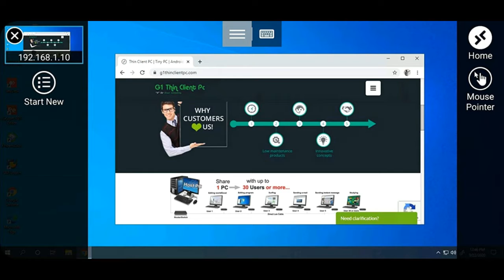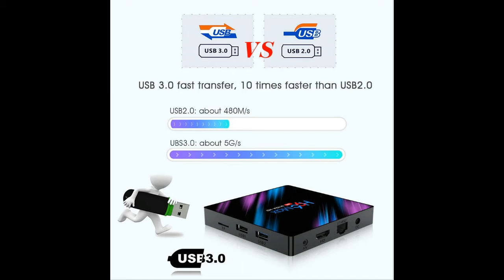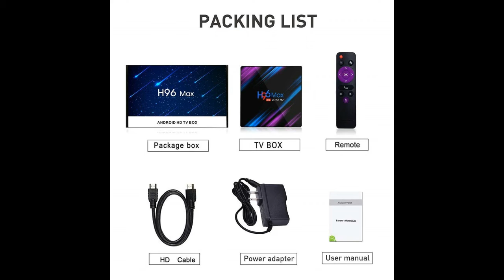Top 10 Bestsellers in Mini PCs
1.  AUSHA® Smart Android TV Box 4GB 64GB 4K 3D Ultra HD 5G Rockchip RK3328 Quad Core Penta-Core Android 9.0 Android Box with Bluetooth

2.  G1 Thin Client PC - Microsoft RD Thin Client | with WiFi, 1.5 Ghz Quad core CPU, 1 Gb Ram | H.264/AVC 444 Technology Gives High Performance Without Lagging

3.  (Renewed) HP Mini High Performance Compact 5inch CPU - Core I7-4600U/8 GB RAM/256 GB SSD/Windows 10 Pro/MS Office/Bluetooth/Wifi/HDMI/USB 3.0/card reader/ Compact and Light

4.  Intel NUC Mini PC (Intel Celeron J4005/4GB DDR4/32GB eMMC/Windows 10 64 Bit), BOXNUC7CJYSAL
5.  Artek H96 MAX 4GB RAM 32GB ROM Android Mini PC Smart TV Box

6.  X96 New Mate Android 10.0 TV Box, 4GB 32GB Android TV Box Supports JIO TV HotStar Thop TV PlayStore Miracast UHD 4K 1080P USB 3.0 Bluetooth 5G WiFi Smart TV Box

7.  Muvit H96 Max Android 10 HD Smart Network Media Player TV Box 2.4 G / 5G WiFi LAN Bluetooth USB 3.0 HDMI (4/32 GB)

8.  GIGABYTE Mini PC BRIX GB-BRi5H-8250 Ultra Compact PC Kit ntel® Core™ Quad core i5-8250U Processor,Dual Band Wi-Fi & Bluetooth 4.2 NGFF M.2 Card, DDR4,HDD/SSD, Dual Display with HDMI/Mini DP,USB 3.1
9.  Muvit Android 10.0 TV Box T-95s All Winner H616 2GB RAM 16GB ROM 100M 2.4G WiFi VP9 4K HDR Android 10.0 TV Box - Multi-Coloured

10. (Renewed) Lenovo Thinkcentre M93P Tiny - Core I5 2.9 Ghz/8GB/500 GB/Windows 10 Pro/MS Office/ audio in/out/usb3.0/vga/lan/wifi/hdmi/pci support